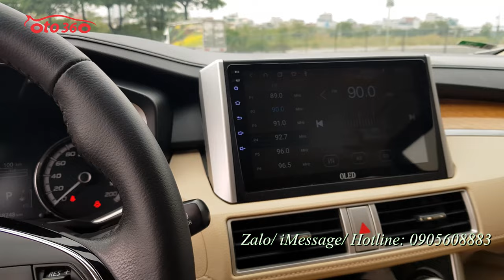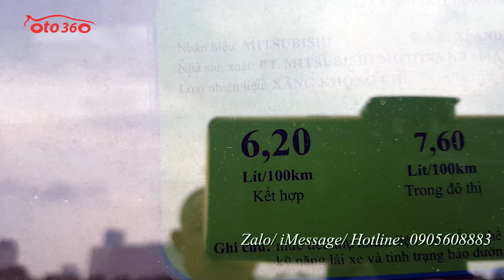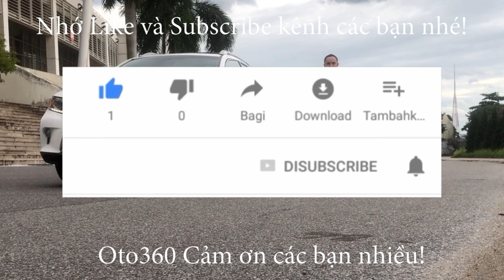Chiếc xe 7 chỗ nhập khẩu này đang hot nhất phân khúc Mitsubishi Xpander 1.5 AT 2018 biển Hà Nội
Bán xe Mitsubishi Xpander 1.5 AT, sản xuất năm 2018, nhập khẩu nguyên chiếc, sản xuất tại Indonesia, đã chạy được hơn 6 vạn km. Đăng ký tên tư nhân, biển Hà  Nội.
Xe được trang bị động cơ xăng 1.5L, kèm theo hộp số tự động, 07 chỗ ngồi, cùng rất nhiều option tiện dụng như: nội thất da, lazang đúc mặt phay rất đẹp, khoá thông minh, đề nổ STas/stop, vô lăng tích hợp các phím điều khiển, kiểm soát hành trình, ga tự động (cruicontro), đã lắp màn hình Android, canera hành trình, camera lùi, cảm biến trước, sau. Đèn Led ban ngày, gương chiếu hậu gập điện, tích hợp xi nhan trên gương, bodykit thể thao quanh xe. hệ thống an toàn túi khí, Phanh ABS, EBD, hệ thống cân bằng điện tử, khởi hành ngang dốc, ESS ...